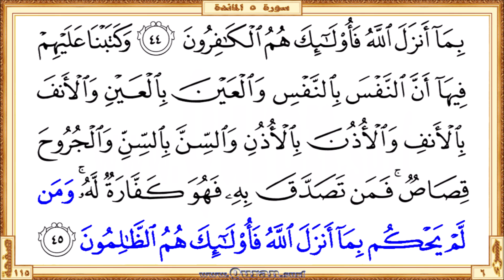Holy Qur'an Page 115 | Reciter: Abdulrahman Alsudaes | Text highlighting HD video on Holy Quran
Holy Qur'an Page 115 - Beautiful HD video view on your screen. The video shows highlighted the Qur'an text portion along with the beautiful and heart shuddering recitation by Abdulrahman Alsudaes. Quran.surf videos generally show only five lines of Quran text on one screen by following the page layout of the printed version of the Mus'haf. It can be viewed well on small mobile screens and large projector screens. Therefore, it provides a great way for those who want to learn or teach the recitation of the Qur'an well. Our page-level videos are very useful for the comparison study on different recitations. These videos are the main resource for our "World Wide Online Qur'an Memorization Program".

  •  The first verse: Surah Al-Ma'ida - Aya 42 (SammaAAoona lilkathibi akkaloona lilssuhti fain ...)

  •  The last verse: Surah Al-Ma'ida  - Aya 45 (… anzala Allahu faolaika humu alththalimoona)